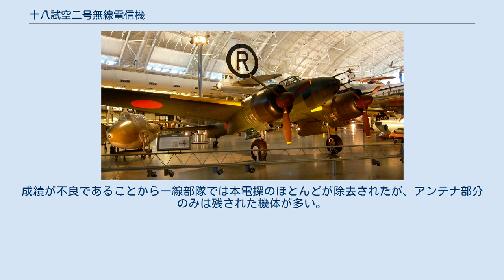十八試空二号無線電信機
FD-2電探を装備した夜間戦闘機「月光」。
機首に四本の送信・受信用アンテナを装備する。
 十八試空二号無線電信機（じゅうはちしくうにごうむせんでんしんき）とは、第二次世界大戦末期に大日本帝国海軍が開発した航空機搭載用レーダーである。
記号呼称でFD-2電探とも呼ばれる。
旧称は十八試空六号。
 海軍航空技術廠が夜間戦闘機用の接敵電探として開発した。
1943年（昭和18年）末に製作に着手、1944年（昭和19年）5月に試作機が完成した。
実用実験を行ったものの能力不足のため兵器採用はされず、最終的に研究は中止となった。
 重量70kg、使用波長60cm、出力2.5kWの小型電探で、距離、方位を正確に出すことができる等感度方式を採用した。
カタログデータ上の性能は対艦船に対して探知距離20km、中型航空機の探知距離は一機を対象として400mから3,000mだった。
方向精度はプラスマイナス0.5度。
搭載機種は月光と銀河である。
月光の搭載例の場合、機首に4本の送受信アンテナが配置された。
上下に付けられたアンテナは発信に用い、左右のアンテナは受信に用いる。
さらに偵察員席に陰極線管（ブラウン管）方式のスコープが取り付けられた。
 日本の戦争末期の工業能力はシーレーンを断たれたこと、徴兵による熟練労働者の不足、空襲などによって著しく悪化しており、真空管、その他部品の工作不具合と材質の劣化により、製造された機器も動作不良や性能の悪化が激しかった。
大戦中の日本のエレクトロニクスによる夜間迎撃例としては、1945年（昭和20年）4月1日から14日、横須賀海軍航空隊がB-29を迎撃したものの、戦闘空域に到達せず敵の探知にも至らなかった。
この戦いでは、地上用捜索レーダー一一三号電波探信儀、月光搭載のFD-2、陸軍の誘導レーダーであるタチ一三号、タキ一五号が投入されたが、いずれも実用レベルには達していなかった。
本レーダーの探知例は一線部隊として最高の整備能力がある横須賀海軍航空隊の迎撃において、B-29を3kmの距離で探知に成功した戦闘があるのみである。
成績が不良であることから一線部隊では本電探のほとんどが除去されたが、アンテナ部分のみは残された機体が多い。
 生産は東芝で行われ、約100台を生産している。